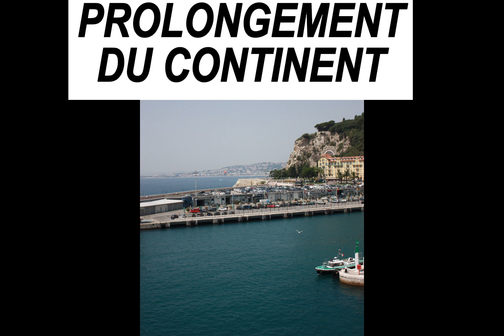VINTAGE - PORT DE NICE - PORT LYMPIA - 2015